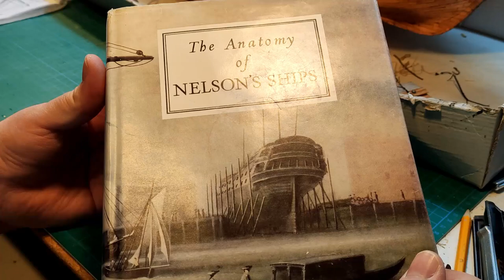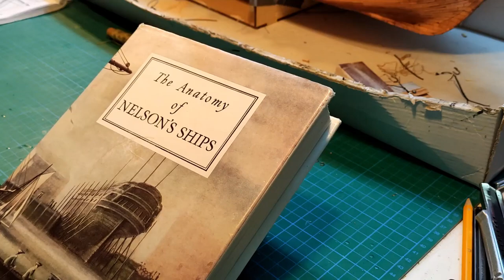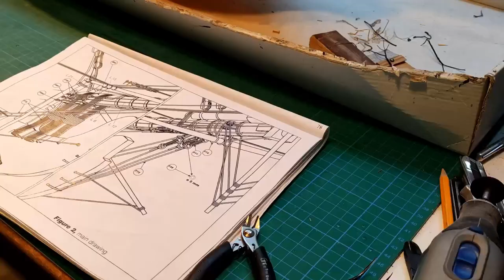HMS Victory - part 66 Bowsprit Rigging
In this video i make the basic rigging of the bowsprit, a difficult job especially since i try to merge two schematics into one. This Video comes in 1080p.